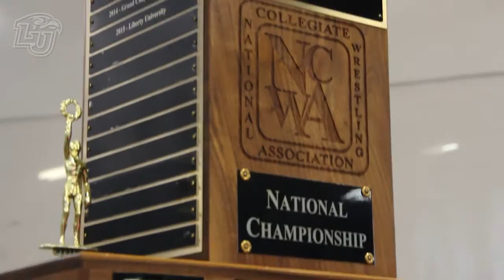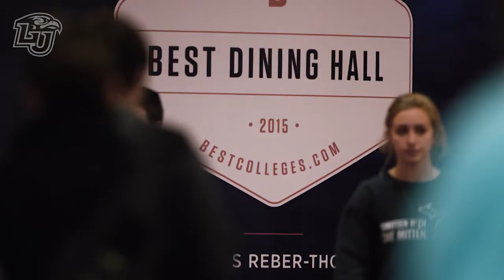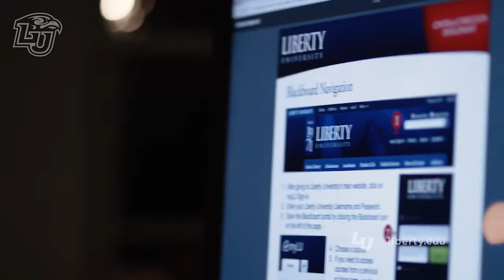Game On-2/3/2017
This week on Game On, see inside the new Liberty Indoor Track Complex, the story behind Liberty Basketball's first NBA player Julius Nwosu, and how two Liberty Flames Women's Lacrosse sisters overcame tragedy through finding strength in God.